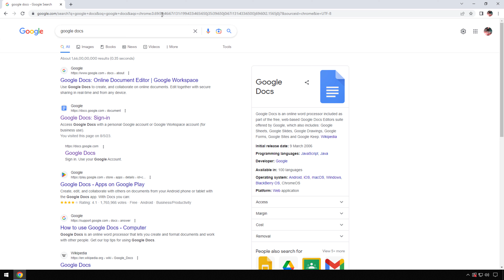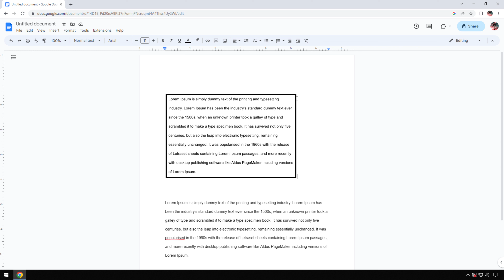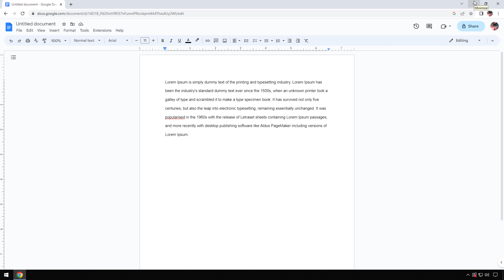[GUIDE] How to Check Word Count on Google Docs (100% Working)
FOLLOW US ➨

Some Tags you can Check